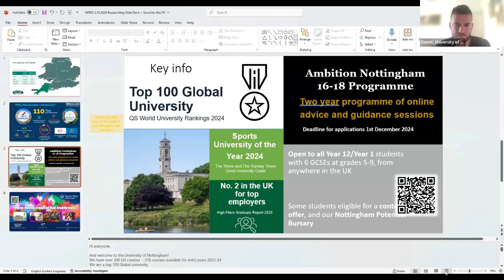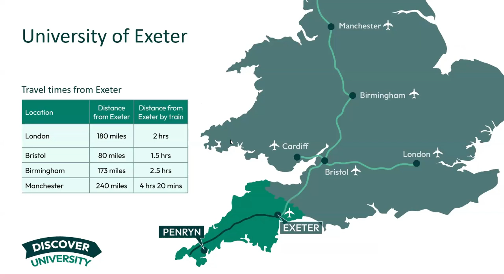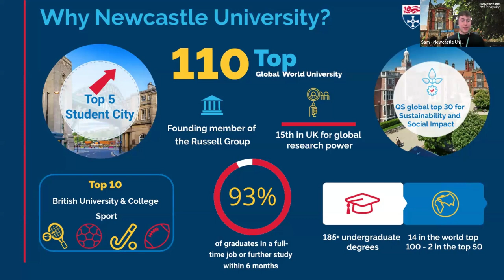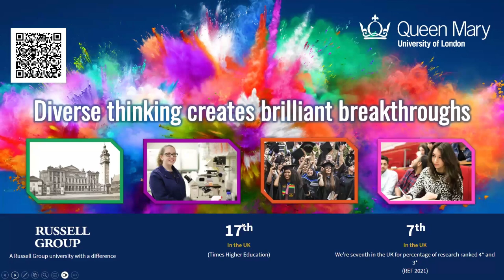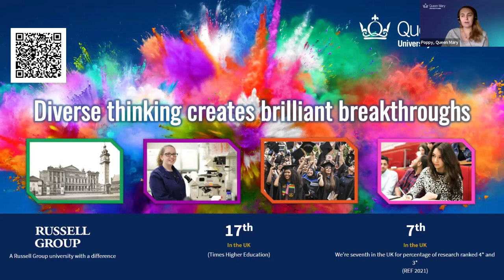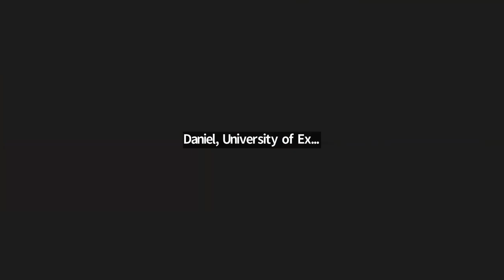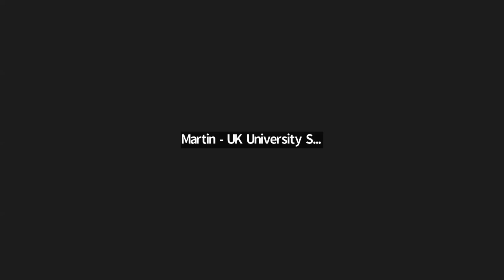Meet the Russell Group Webinar: Researching University Options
We were joined on this session by:

Daniel from University of Exeter
Sam from Newcastle University
Samar from University of Nottingham
Poppy from Queen Mary, University of London